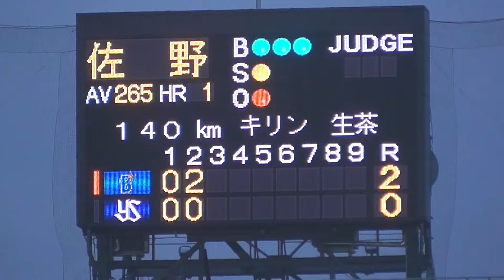【S-DB】佐野恵太、2号アーチ！牧秀悟の登録抹消で奮起【2024.5.21】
2024年5月21日 神宮球場
東京ヤクルトスワローズvs横浜DeNAベイスターズ